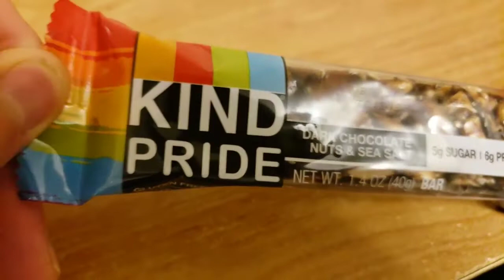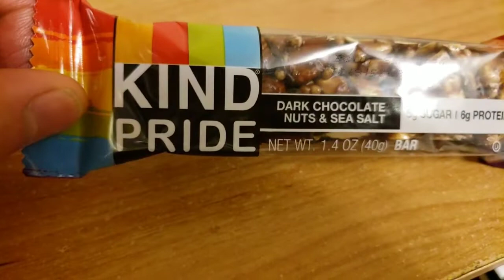VLOG - Calgary Pride Parade 2019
Hey Everyone! Today, Im gonna show you the Calgary Pride Parade 2019. The whole parade in real time speed was 1 hr & 22 mins. The best I can do is speed it up to a 20 min video.